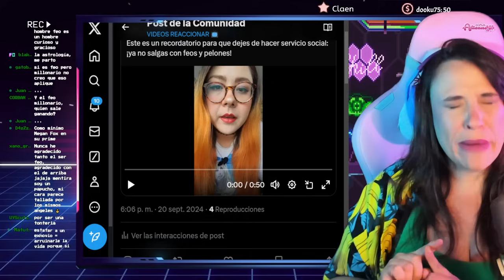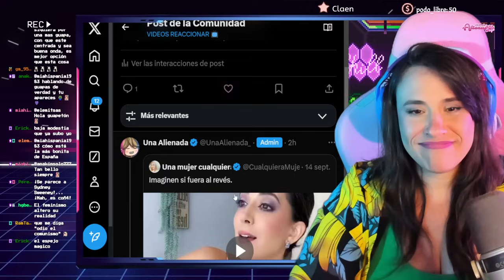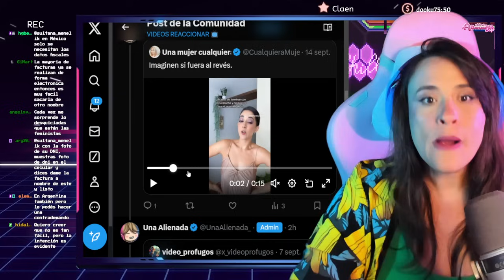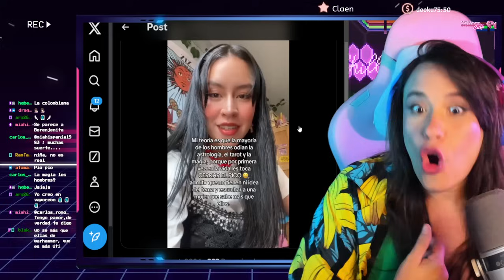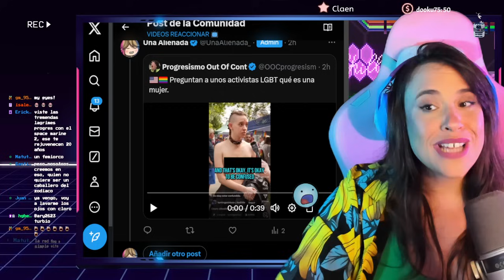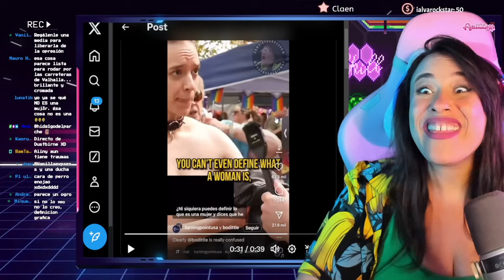🤣 FEMINISTA "HACE OBRA SOCIAL" POR ESTAR CON HOMBRES FEOS 🤣